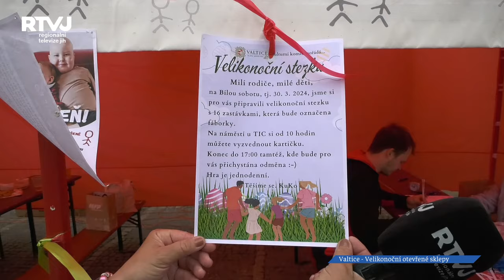Velikonoční otevřené sklepy ve Valticích přilákaly spoustu návštěvníků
Jaro nám nabízí spoustu příležitostí vydat se do přírody, nebo po památkách, anebo za dobrým vínem. Valtice byly o Velikonocích výbornou volbou. Tradiční velikonoční sklepy zde pořádá Cech valtických vinařů.